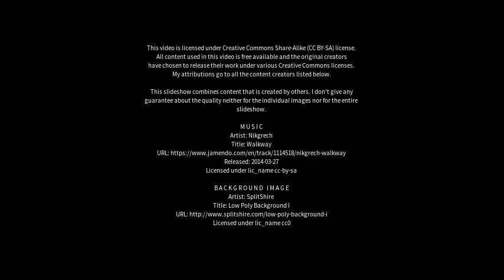Best places to visit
Best places to visit - Bjæverskov (Denmark) Best places to visit - Slideshows from all over the world - City trips, nature pictures, etc.